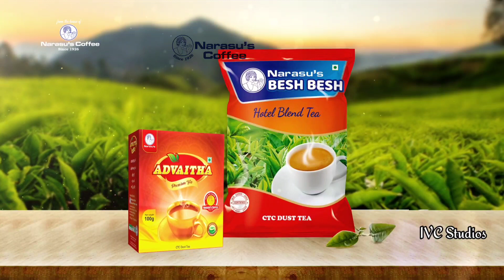06 தேவர்கள் ஹனுமனை சோதித்தது ஏன்???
Playlist Link

IVCStudios 📸 Ensure your Happiness 🥰😍

Click 👇 For Feedback and Contact